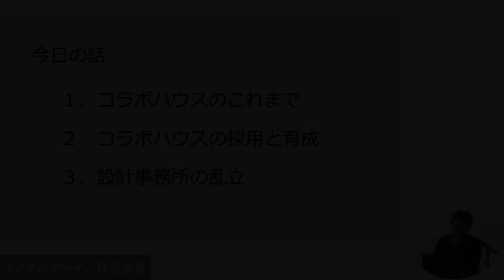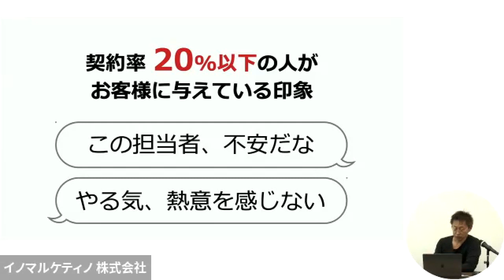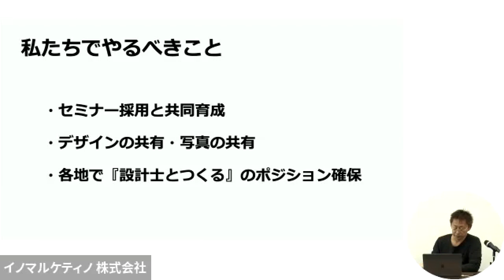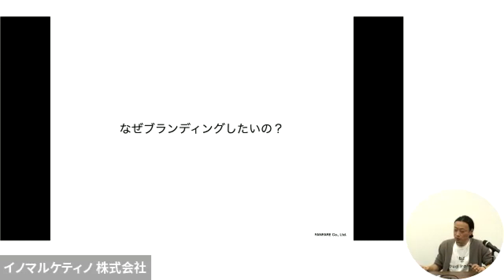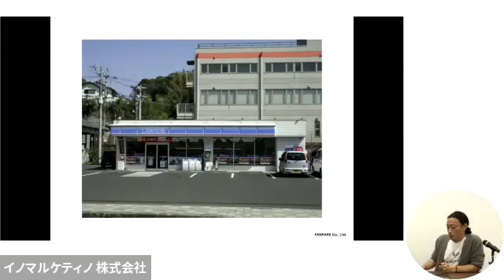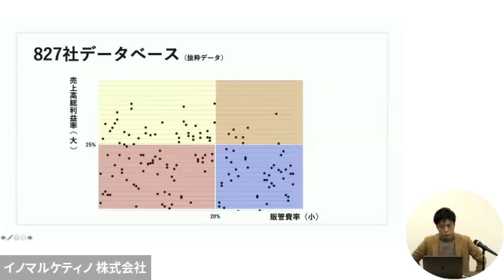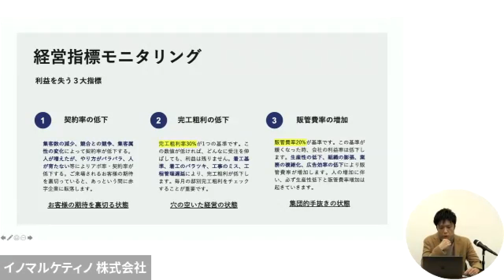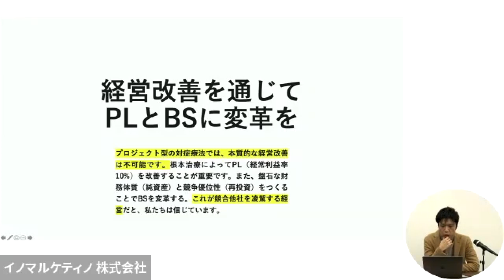全国フォーラム2021「地域No1ブランドポジションの作り方」30min総集編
全国フォーラム2021
「地域No1ブランドポジションの作り方」総集編

※当日の動画をカット編集で総集編公開しております。
※全3時間半のコンテンツをサクサクカットしておりますので、あくまで内容の一部ピックアップ程度になります。
※後日、非公開とさせていただく可能性がございます。

【chapters】
0:00 オープニング
0:05 コラボハウスの衰退防止戦略2021
11:18 地域に愛されるアイデンティティとブランド戦略
22:45 「経常利益率12%ビルダーの作り方」

●全４部構成の全国大会●
第１部
株式会社コラボハウス
代表取締役 清家修吾
「コラボハウスの衰退防止戦略2021」

第２部
取締役財務 現場責任者 田窪寛
「最高の現場管理」の作り方

第３部
株式会社ファンファーレ
代表取締役 梶原清吾
「地域に愛されるアイデンティティとブランド戦略」

第４部
イノマルコンサルティング
代表取締役 田代大介
「経常利益率12%ビルダーの作り方」

・衰退させない組織の作り方
・最高の現場管理の作り方
・コーポレートアイデンティティの開発
・経常利益率12%モデルの作り方

住宅会社の経営改善なら